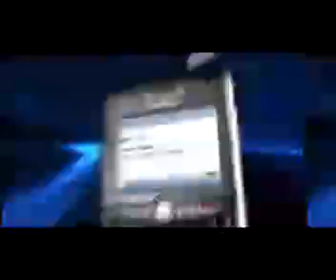test_video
Description-test_video